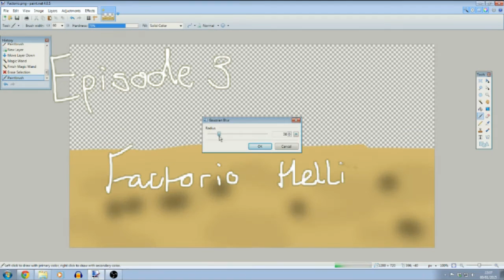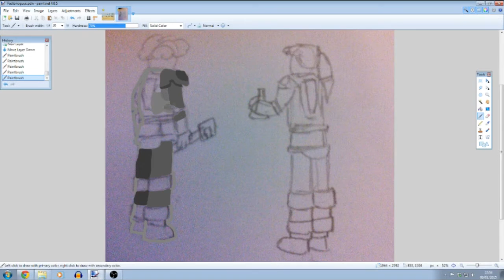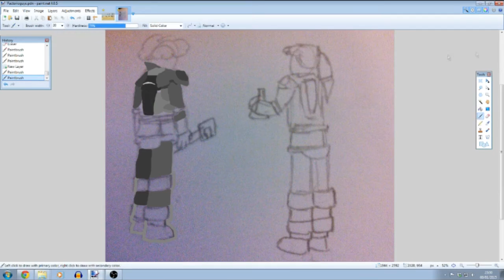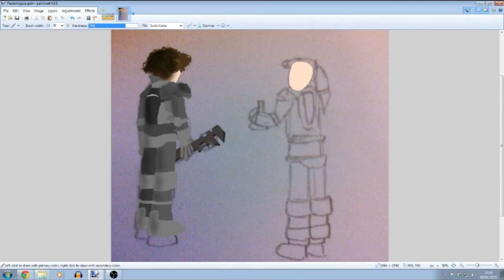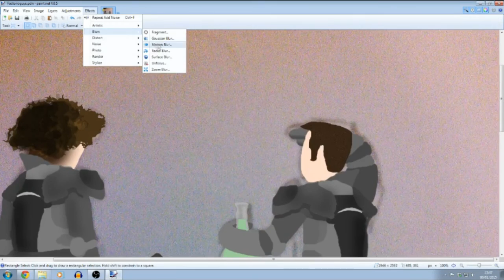Drawing with Jon - Episode 3 - Factorio Hellish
Another drawing for Master Hellish. You'd almost think it's my job or something!